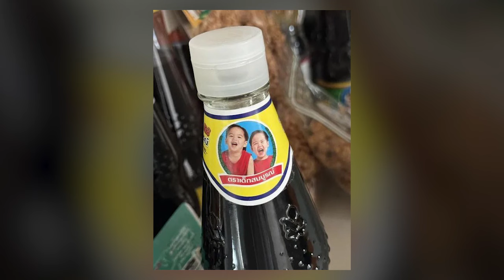4 ขวบรวยเละ ค่าตัวขึ้นฉลาก! เปิดรายได้ 'ฝาแฝดธีร์-พีร์' รับ 8 หลัก พรีเซนเตอร์ "เด็กสมบูรณ์"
4 ขวบรวยเละ ค่าตัวขึ้นฉลาก! เปิดรายได้ 'ฝาแฝดธีร์-พีร์' รับ 8 หลัก พรีเซนเตอร์ "เด็กสมบูรณ์"

กลายเป็นข่าวใหญ่สร้างกระแสฮือฮาไปทั่วโลกออนไลน์ หลังจากที่ “ผลิตภัณฑ์ตราเด็กสมบูรณ์” ได้เปลี่ยนโลโก้ใหม่ เป็นสองแฝด “พี่ธีร์ – น้องพีร์” ลูกชาย “บีม กวี ตันจรารักษ์” และ “ออย อฏิพรณ์ จิตต์ธรรมวงศ์” ซึ่งพ่อบีม-มี้ออย เผยว่าไม่คิดเหมือนกันว่าลูกจะอยู่บนฉลาก ส่วนค่าตัวไม่ถึง 8 หลัก